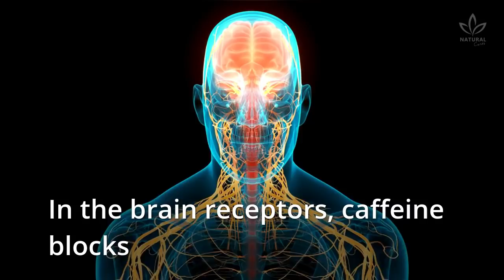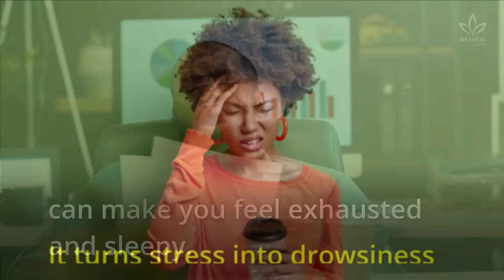Does Coffee Make You Tired? Here's Why!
We have talked about the benefits of coffee on the channel, why you shouldn't add sugar to it, why not drink it with milk or totally black, and the healthiest way of drinking coffee.

We even saw some natural alternatives for coffee for those who want to give up on caffeine.

But today's video, will show you why coffee may make you sleepy. Do you know why?

Either in the breakfast or after lunch, coffee is part of every American's routine.

You surely have had a coffee after lunch to keep yourself awake and boost your mood, haven't you? This is one of the main reasons people drink coffee: it keeps you awake due to the caffeine.

And it actually works since caffeine acts in the central nervous system (CNS) as a stimulant – making coffee the favorite beverage in every office in the world.

In the brain receptors, caffeine blocks adenosine, responsible for lowering the CNS activity when we sleep. By blocking adenosine, caffeine puts our body in a state of alertness.

But, then, why do some people drink coffee and still feel sleepy?

For Marilyn Cornelis, a researcher from Northwestern University, a series of genetic factors affect the body's response to caffeine.

Besides, according to researchers, there are some other reasons for coffee making you sleepy:

It dehydrates you
Lowers blood sugar
Fungi
It turns stress into drowsiness

Now tell us, do you feel sleepy after drinking coffee?

Have you tried drinking coffee before going to bed? How did it go?

0:00 Why does caffeine keep you awake?
0:59 Why coffee makes me tired?
1:34 Side effects of drinking coffee